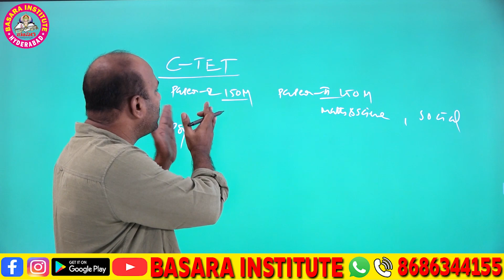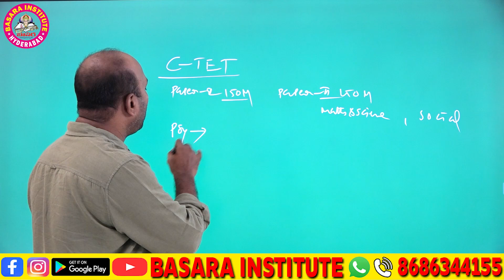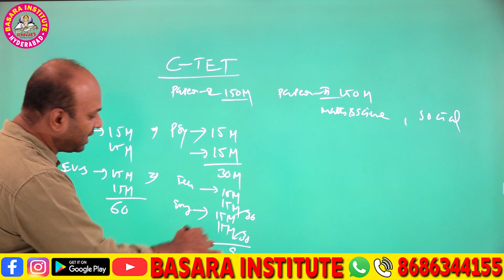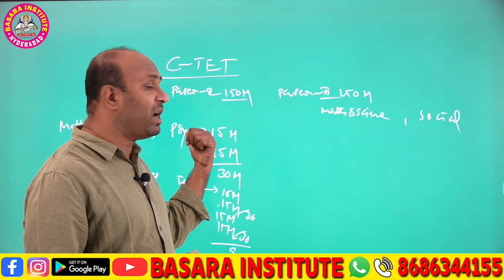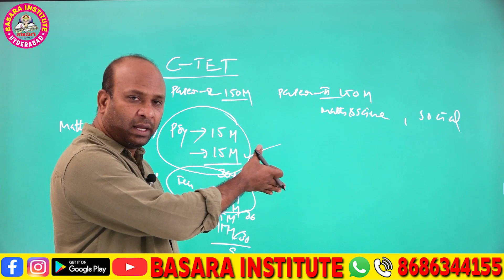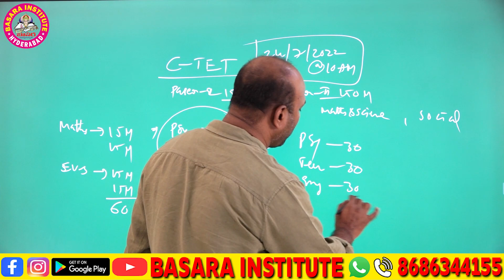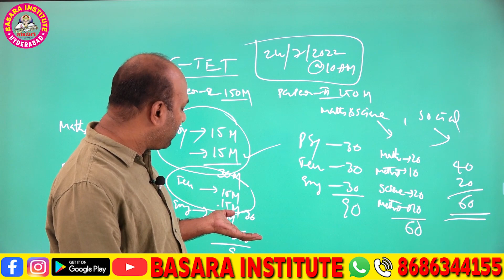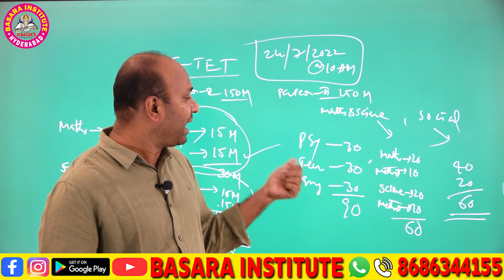|| BASARA INSTITUTE ||C-TET ప్రిపరేషన్ విధానం, ఫ్యాకల్టీ వివరాలు & ఉపయోగాలు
|| BASARA INSTITUTE ||
BASARA INSTITUTE ONLINE CLASSES.
Keep learning, keep growing.